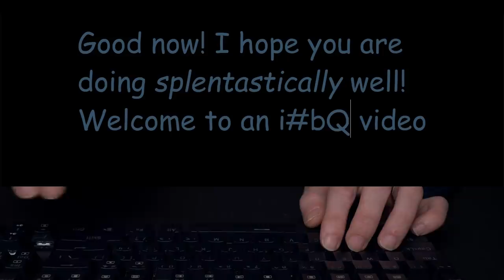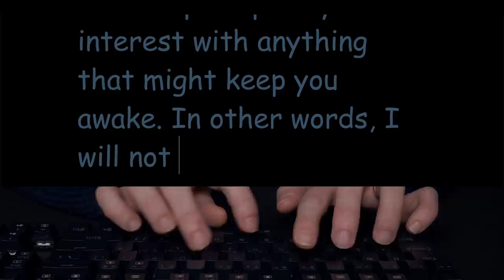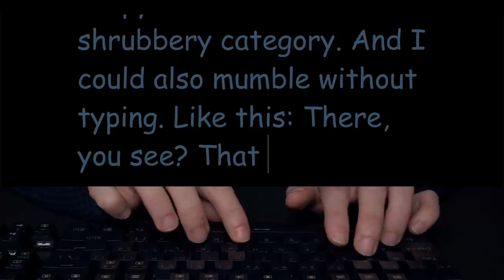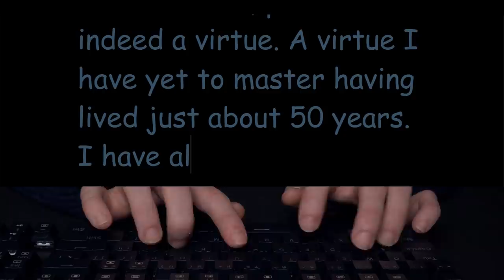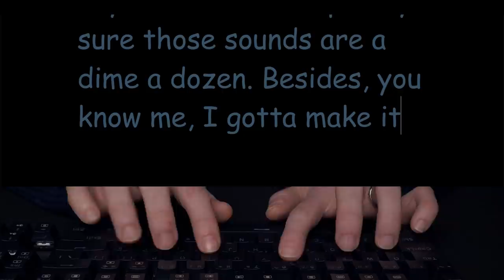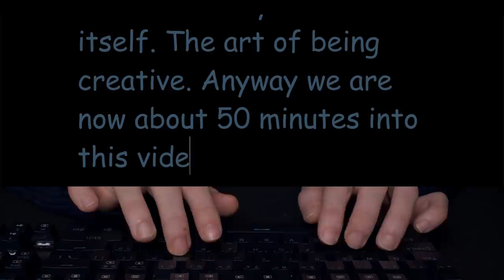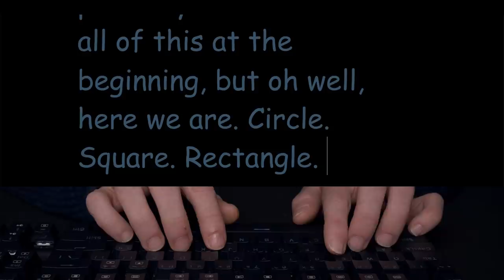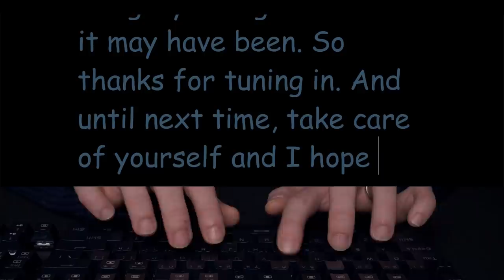Typing a Letter to You ASMR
I type and narrate a letter to you using a computer keyboard to help you relax, perhaps sleep, and hopefully experience ASMR.